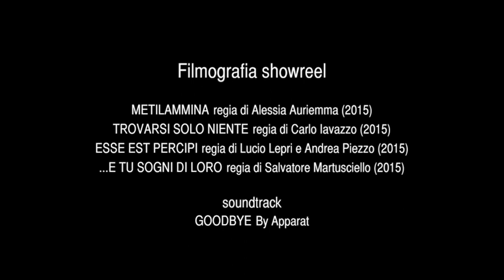Gianluca Tesone Showreel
Agenzia Tiziana Deodato Cinema e Casting Director
showreel